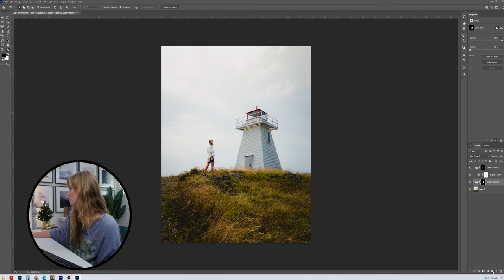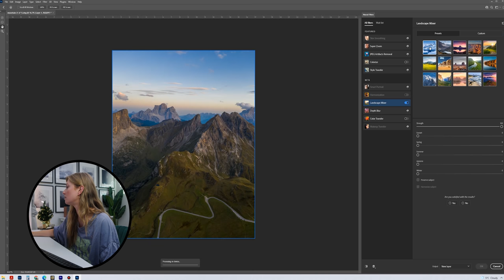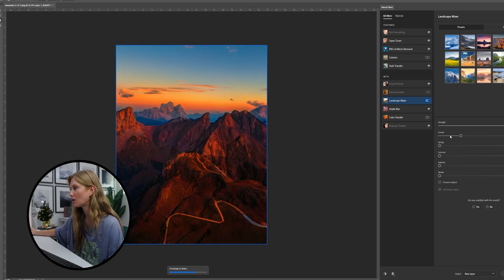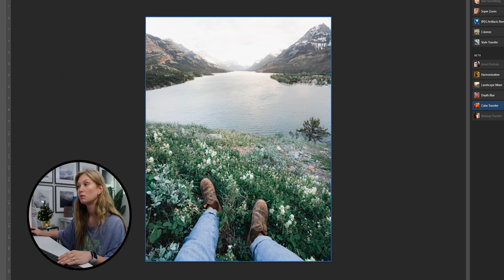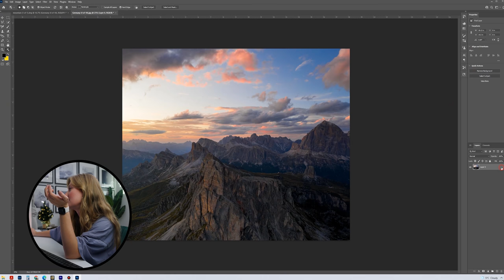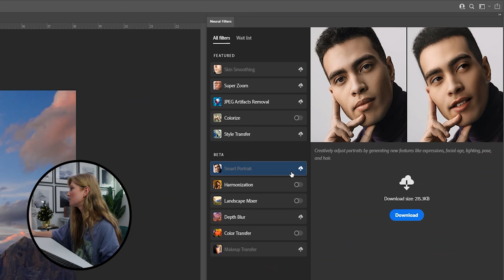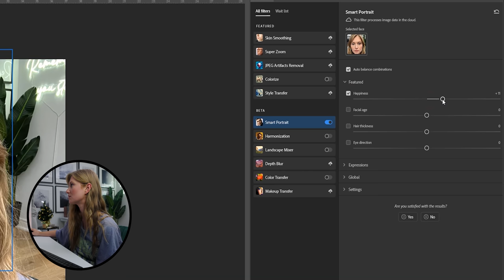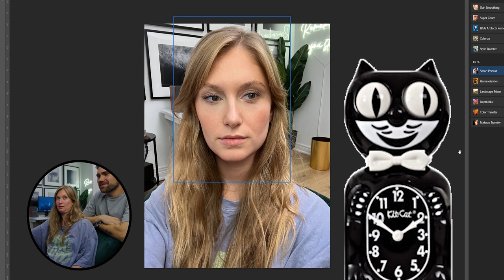PHOTOGRAPHER REACTS TO NEW 2022 PHOTOSHOP FEATURES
0:00 - INTRO
0:58 - AUTOMATIC SELECTION ON HOVER
2:04 - LANDSCAPE MIXER
4:27 - COLOR TRANSFER
6:37 - HARMONIZATION
7:44 - SMART PORTRAIT